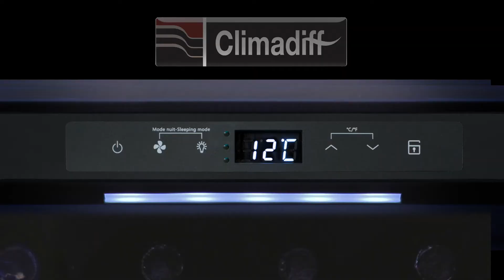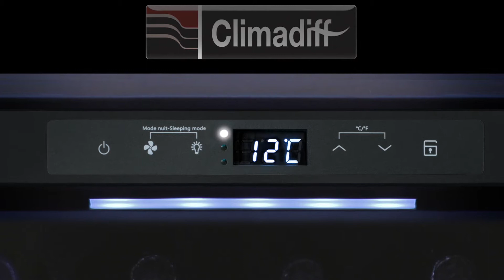Vinoteca PCLV250 para 248 botellas de Climadiff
¿Donde comprar la Vinoteca PCLV250 para 248 botellas de la marca Climadiff?

Instalación : libre disposición.
Sistema de frío : compresor (frío estático o ventilado ).
Rango de temperaturas : 5°-20°C.
Chasis metálico en color negro.
Revestimiento interior en PVC de color negro.
1 Puerta reversible con doble cristal tratado anti rayos U-V. Marco INOX.
Regulación electrónica.
4 Bandejas de aluminio fijas con frontal de madera.
1 Media Bandeja de aluminio fija con frontal de madera.
Media estantería metálica para almacenamiento vertical.
Temperatura ambiente requerida : 16°-43°C

Equipamiento incluido:
2 pies regulables (altura 1.8 cm).
 2 ruedas.
 Filtro de carbón.
 Iluminación LED con interruptor.
 Sistema anti-vibración.
 Kit invierno.
 Termómetro con pantalla electrónica (blanco).
Características Técnicas :
Voltaje : 220-240 V (50 Hz).
 Potencia : 170 W.
 Consumo eléctrico anual : 0 kW.
 Clase energética : C.
 Clase climática : T.
 Nivel sonoro : 0 dB.
Vinoteca PCLV250 - Dimensiones y Peso
Producto (cm): 59.5x70x188.20
Producto embalado(cm) : 66x77x195.7
Pesos bruto/ neto (kg) :  90,5 / 83

Capacidad con carácter indicativo con botellas de 75cl tipo Bordelés Clásico. Añadir estanterías reduce considerablemente la capacidad.

Vinoteca Polivalente que se puede ajustar de acuerdo a sus necesidades.

Gracias a la activación o no del ventilador, podemos tener una vinoteca multiusos con diferentes zonas de temperaturas o una vinoteca de una sola temperatura.

La optimización de esta vinoteca en máxima, permite el almacenamiento vertical de 12 botellas de 75cl tipo Bordeaux tradición.

Diseño moderno con exhibición interior del LED.